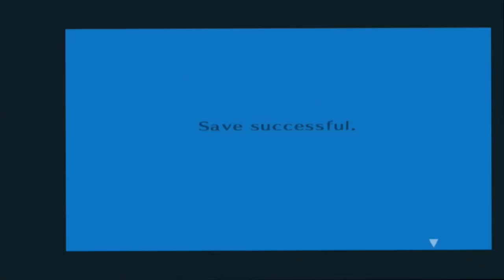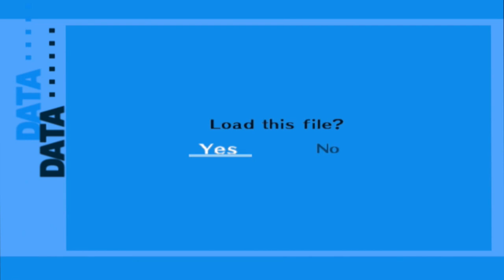Persona 3 FES HD [The Journey] Walkthrough - Episode 32 - "We Got This!"